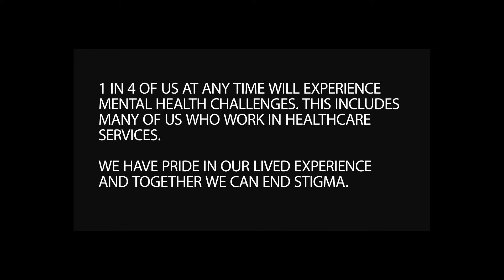I Wear Two Hats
A video by Cambridgeshire and Peterborough NHS Foundation Trust [CPFT] filmed and produced by Serco Video and Photography